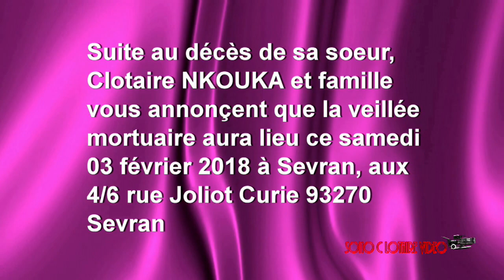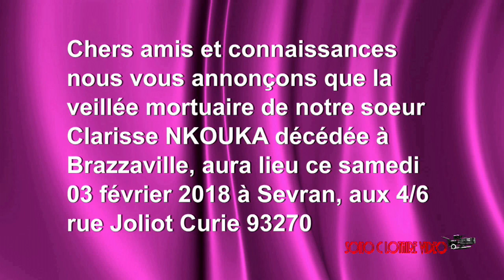LA VEILLEE DE CLARISSE NKOUKA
Chers amis et connaissances nous vous annonçons que la veillée mortuaire de notre soeur Clarisse NKOUKA décédée à Brazzaville, aura lieux ce samedi 03 février 2018 à Sevran, aux 4/6 rue Joliot Curie 93270